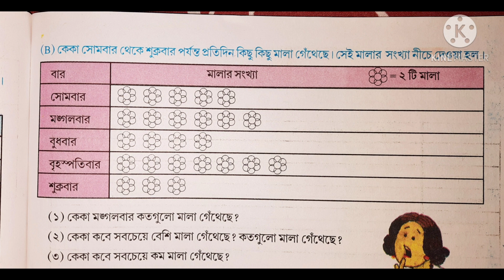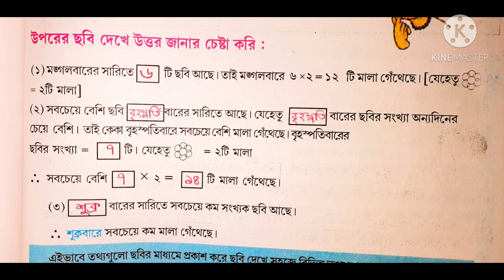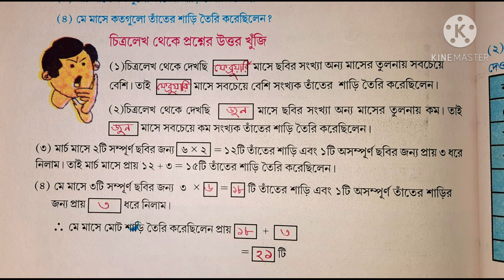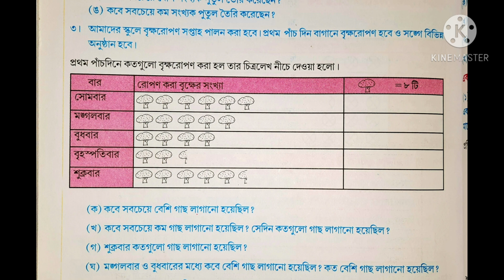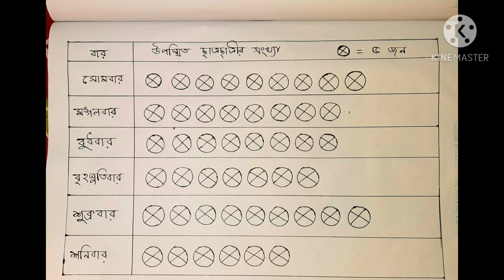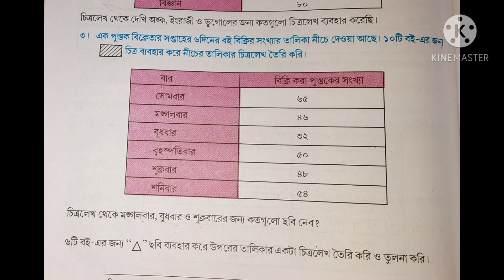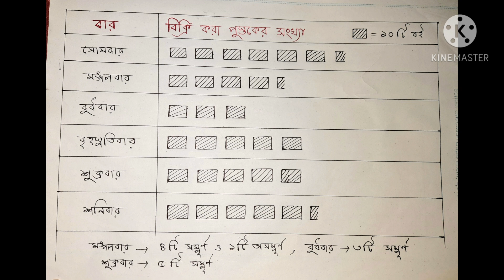Class 5 Math page - (180 - 188) // পঞ্চম শ্রেণি আমার গণিত পৃষ্ঠা -( ১৮০-১৮৮)